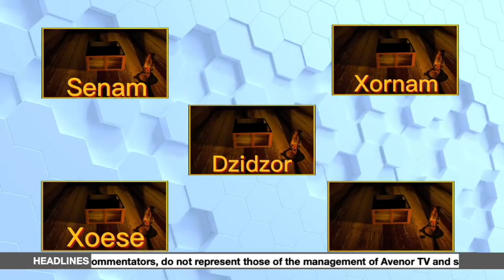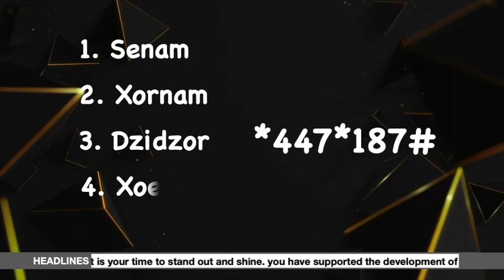ŊdɔNyadzɔdzɔ || News Making Headlines This Afternoon Friday 7th July, 2023